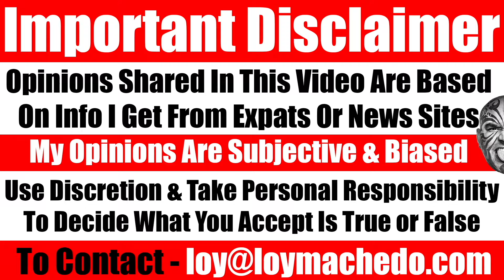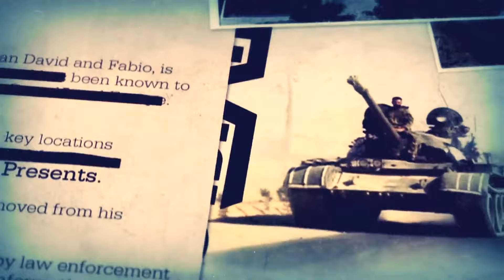Controversial World News & My Thoughts, Assange, Diddy, Arnold, Trump, Putin, Boeing CEO. Video 7351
TO JOIN MY PRIVATE FACEBOOK GROUP

loymachedo shares
Controversial World News & My Thoughts, Assange, Diddy, Arnold, Trump, Putin, Boeing CEO & More

Insights on Major World Events: Baltimore Bridge Collapse, Assange Extradition, Diddy Investigation, and More!

Delve into the latest global headlines with me as I provide my perspective on key news stories:

1. Baltimore Key Bridge Collapses: Analysis after Ship Collision
2. Julian Assange's Extradition Status: UK Court Ruling Update
3. Homeland Security Investigates Sean ‘Diddy’ Combs: Human Trafficking Concerns
4. Elon Musk vs. Hate Speech Watchdog: Judge's Scathing Rejection
5. Arnold Schwarzenegger's Pacemaker Procedure: Recent Update
6. Apple’s Monopoly Lawsuit: Potential Impact on iPhone Users
7. Truth Social: Donald Trump's Media Firm Soars in Stock Market Debut
8. Boeing CEO Dave Calhoun's Departure amidst Safety Crisis

Baltimore Key Bridge collapse, Julian Assange extradition, Sean ‘Diddy’ Combs investigation, Homeland Security, Elon Musk lawsuit, Hate speech watchdog, Arnold Schwarzenegger pacemaker, Apple monopoly lawsuit, iPhone experience, Donald Trump media firm, Truth Social, Boeing CEO, Safety crisis, World news, Current events, Global headlines, Video commentary, Online opinions

Insights on Baltimore Bridge Collapse & Assange Extradition!,
Diddy Investigation & Homeland Security Update!,
Elon Musk vs. Hate Speech Watchdog: Judge's Ruling!,
Schwarzenegger's Pacemaker & Apple's Monopoly Lawsuit!,
Truth Social Soars: Trump's Media Firm Debut!,
Boeing CEO Departure Amid Safety Crisis!,
Latest World News Analysis: Loy Machedo Commentary!,
Breaking Global Headlines & Current Events!,
Baltimore Key Bridge Collapse: What Happened?,
Assange Extradition Update: UK Court's Decision!,
Diddy Investigation: Homeland Security's Role!,
Elon Musk's Legal Battle: Hate Speech vs. Free Speech!,
Schwarzenegger's Health Update: Pacemaker Procedure!,
Apple's Monopoly Lawsuit Impact on iPhone Users!,
Truth Social Stock Market Debut: What's Next?,
Boeing CEO Resignation Amid Safety Concerns!,
Insights on Major World Events: Loy Machedo Commentary!,
Global News Analysis: Loy Machedo's Perspective!,
Stay Informed with Loy Machedo: Latest World News!,
In-Depth Analysis of Top World News Stories!